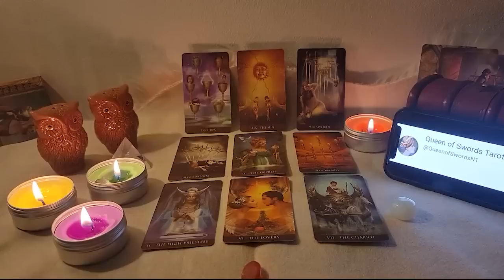TAURUS👑 THEY THINK ABOUT U CONSTANTLY DEPRESSED & MISSING U🥺 BUT REFUSE TO REACH OUT & HERES WHY…😱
Taurus Love
Taurus 2023
Taurus today
Taurus JULY